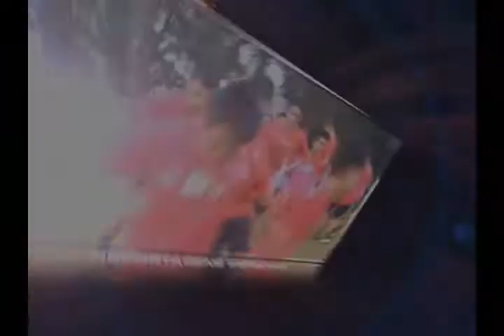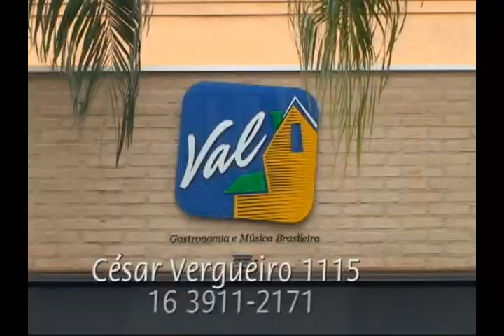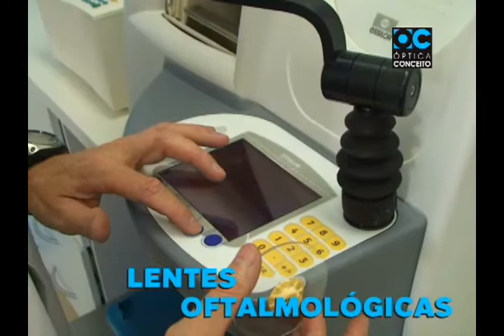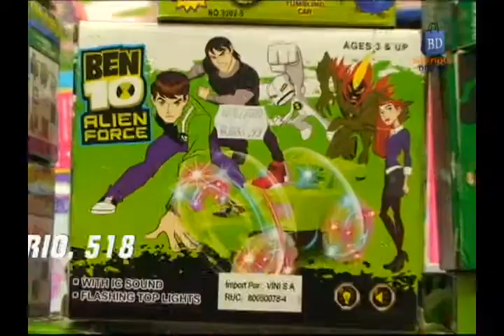TV Botafogo - Edição#65 - 01/09/2014